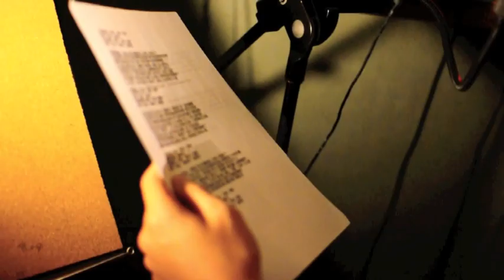【顏社】國蛋 GorDoN - Dr.Paper Mixtape - 9/23發行 Release Party@The Wall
Dr.Paper Mixtape9/23 發行 !